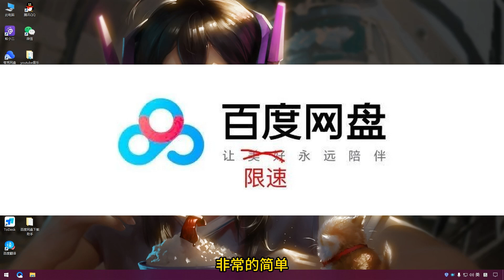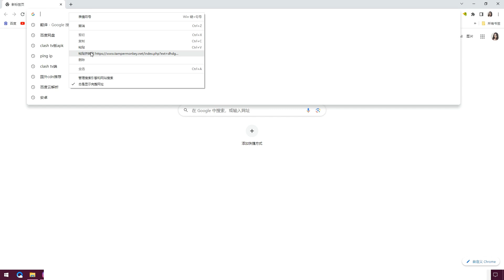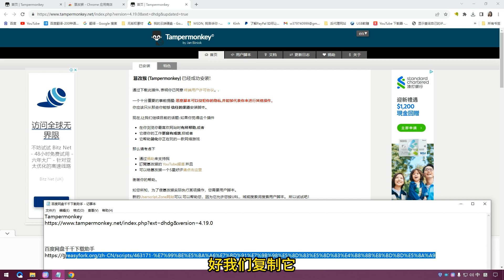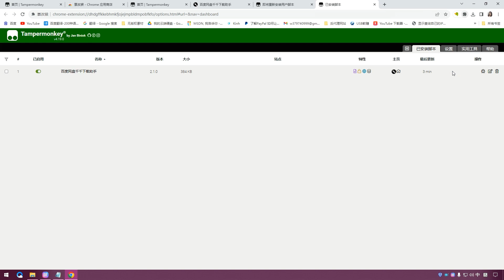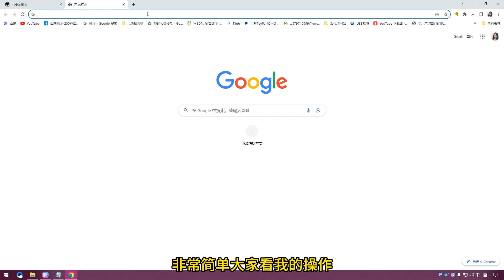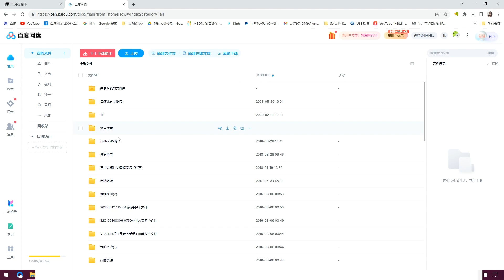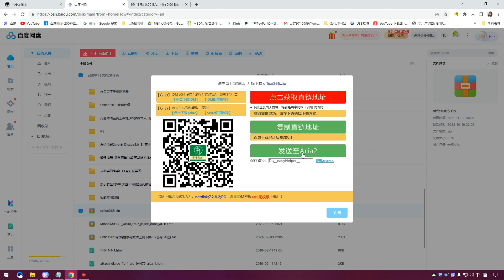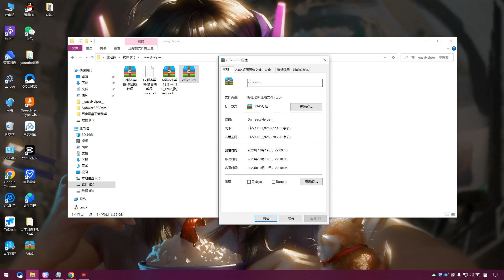最新百度网盘不限速下载方法，绝对百度网盘SVIP级别的下载体验，百度云网盘在线解析亲测100%可用，好用永不失效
支持绑定美国Apple ID，购买Chat plus